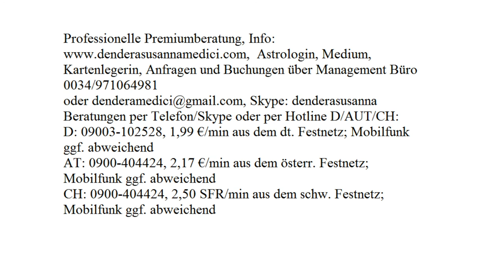Tagestarot - Tagesenergie: 16.10.2017